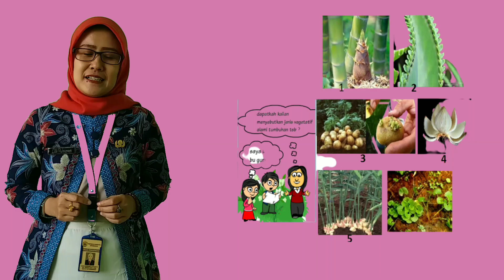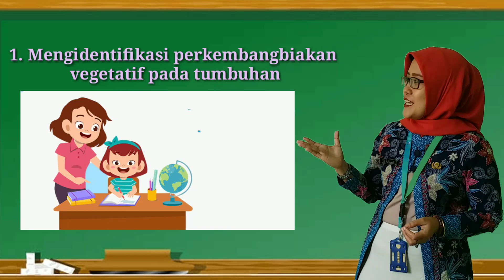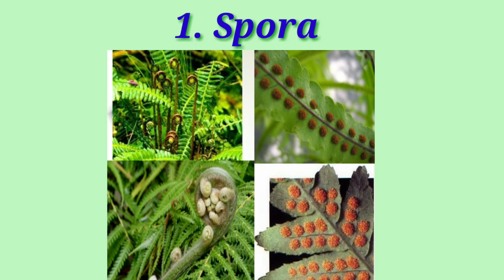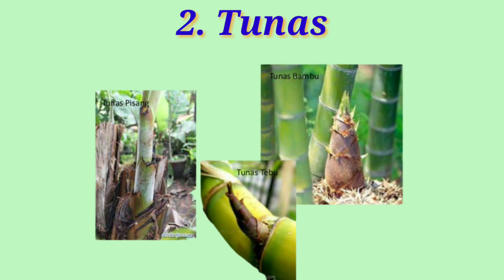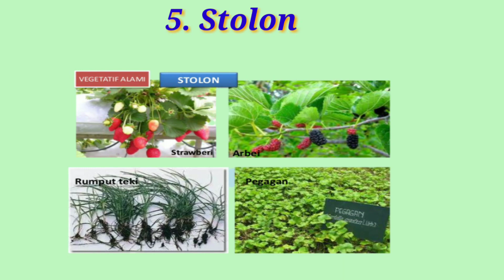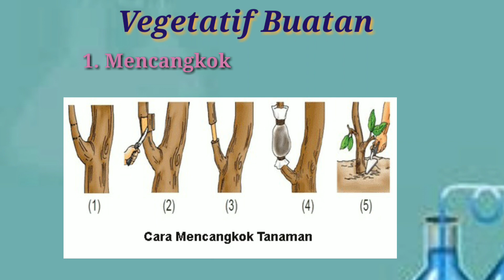PERKEMBANGBIAKAN VEGETATIF TUMBUHAN SMP KELAS IX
Sahabat Belajar telah kami sajikan video pembelajaran tentang PERKEMBANGBIAKAN VEGETATIF TUMBUHAN SMP KELAS IX Semester Satu bisa dijadikan sebagai bahan tambahan referensi belajar. Silahkan bisa dishare bagi yang membutuhkan. Trims
Video Pembelajaran ini dibuat oleh:
NAMA                        : Lilik Rahmawati,S.Pd.,M.Pd
NAMA INSTANSI     : SMPN 1 Penawangan
KABUPATEN             : Grobogan - Jateng

Video Pembelajaran#IPA SMP#Perkembangbiakan Tumbuhan